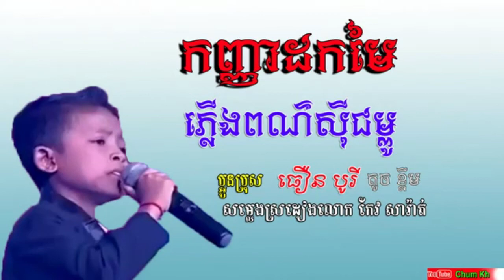ធឿន បូរី - កញ្ញាដកមៃ និង ភ្លើងពណ៌សុីជម្ពូ, Thern Burey, New song, khmer song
Bong poy,
bong pouy,
Khemarak sereymun,
khem,
preab sovath,
sinn sisamouth,
sin sisamot,
sin sisamoth,
sin sisamouth,
ros sereysothea,
ros serey sothea,
noy vanneth,
hem sivon,
meas soksophea,
sok pisey, toch sreynech,
song senghon,
keo sarath,
sokun nisa,
aok sokunkanha,
oak sokunkanha,
houy meas,
pen ron,
Khmer boxing,
Ctn,
ctn comedy,
ctn peakmi,
ctn joke,
ctn funny,
abc news,
sambok khmom,
my tv,
apsara tv,
apsara news,
bayon tv,
international tv,
cnn,
anilmal video,
Sambok khmom,
rfa,
rfi,
voa,
fm 102,
fm 105,
Peakmi,
peakmy,
kroeun,
kreun,
krem,
koy,
kroch,
kroc,
knhong,
chem,
neay peakmi,
neay peakmy,
neay kroeun,
neay kreun,
peakmi comedy,
ctn peakmi comedy,
peakmi funny,
peakmi week,
peakmi joke,
nila, Khem veasna,
hun sen,
sam rainsy,
kem sokha,
kem ley,
kem lei,
sok toch,
thy sovantha,
cnrp,
cpp,
ldp,
cchr,
leaque for democracy party,
cambodia technology,
cambo report,
sabay,
camtoptec,
sambok it,
it city,
barcam,
international technology,
phonearena,
gsmarena,
androidauthority,
smartphone,
computer,
cnn,
cnet,
the techno buffalo,
the verge,
Cambodia problem,
land issue,
kroeun song,
iphone 6,
apple,
sony,
Samsung,
ctn comedy,
song 2015,
song 2016,
song 2017,
song 2018,
bong pouy,
bong poy,
khmer happy new year song,
peakmi song,
Original song
Thai vijitbot,
Boxing thai,
Boxing khmer,
San bonthoeun,
Song thai,
Song koren,
Remix 2018,

Cambodia Breaking News,Sam Rainsy,
Cambodia news today,Cambodia political news,
Khmer breaking news,Khmer hot news Facebook,
Khmer hot news today,Khmer hot news,
Khmer hot news,Khmer news fresh,
Khmer political news,Khmer Hot News ,
Khmer News song 2017,
Khmer Breaking News 2017,
Khmer Breaking News 2016,
Cambodia News TV,Khmer News,
CTN, MY TV,TVK,Breaking News,
Bayon TV, Bayon News, TV5,
TV3, SEATV,CTV8 HD, PPCTV,
Khmer news, Hang Meas Morning News,